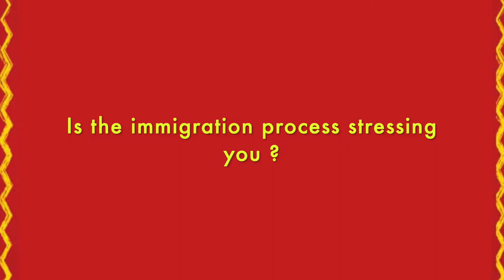Pursue your dream career abroad !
Pursue your dream career abroad with confidence  !

Say good bye to immigration/ Visa  problems !

We have simple solutions to resolve your visa issues ! Yes we do !!